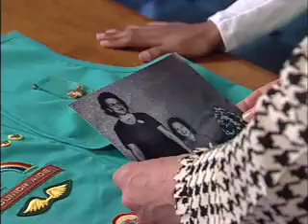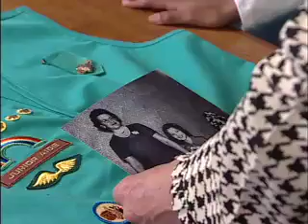justice_sharon_lee.mov